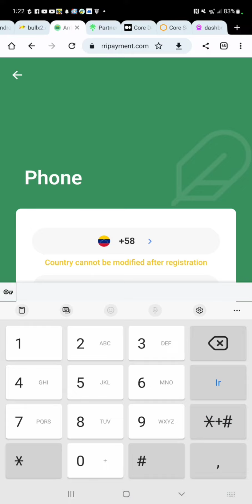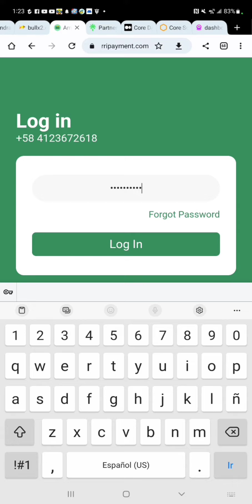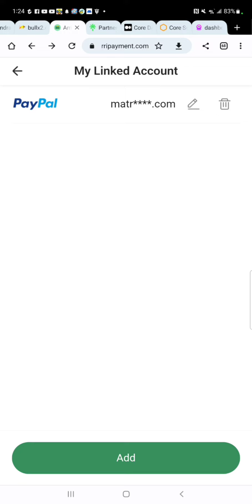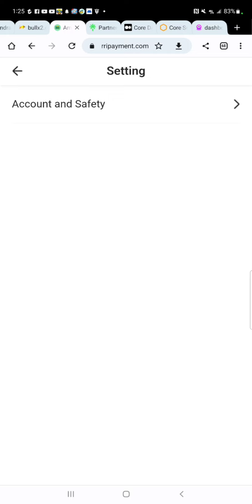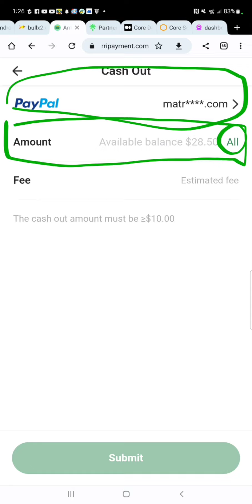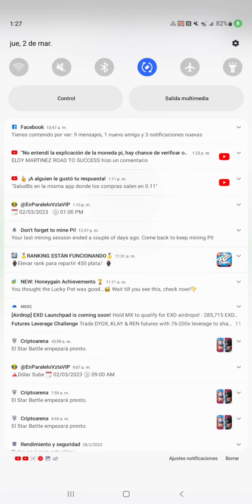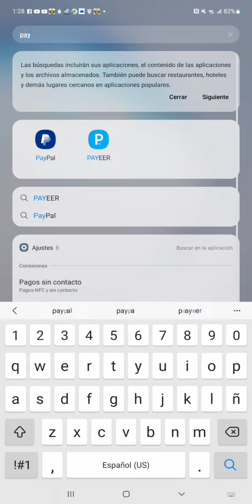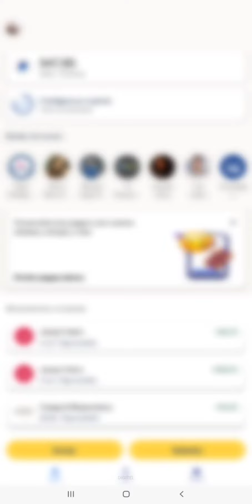arripay Como cobrar los pagos de Chamet y cambiar clave de retiro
si quieres trabajar como agente y reclutar chicas aquí